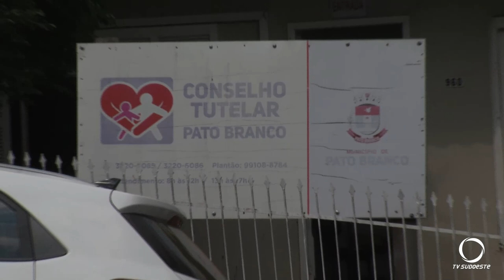O processo eleitoral do Conselho Tutelar de Pato Branco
Segurança: Hoje falaremos sobre o processo eleitoral em Pato Branco, que diferente dos outros municípios, utilizará o sistema de cédula eleitoral.